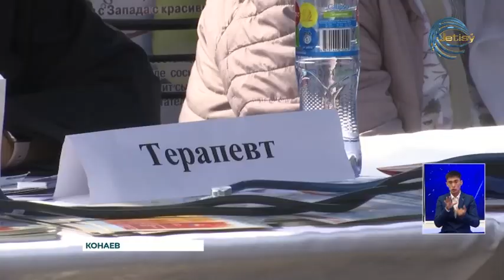На центральной площади города Конаев прошел «фестиваль здоровья»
Здоровье – главное богатство! На центральной площади города Конаев прошел «фестиваль здоровья». В рамках мероприятия было организован забег на дистанцию 2 километра по 4-ём возрастным категориям. Кроме того, жители областного центра получили бесплатные врачебные консультации по различным направлениям, а также прошли скрининговое обследование.